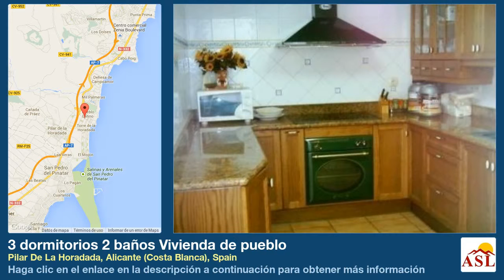3 dormitorios 2 baños Vivienda de pueblo se Vende en Pilar De La Horadada, Alicante (Costa Blanca)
Más información en Vivienda de pueblo se Vende en Pilar De La Horadada, Alicante (Costa Blanca), Spain con 3 dormitorios, 2 baños

Esta vivienda de gran tama es ideal como residencia familiar. Se sit en Pilar de Horadada y cuenta con una galer y mucho espacio para almacenar. La vivienda se encuentra cerca del centro y goza de zonas de parque en las proximidades. La ciudad ofrece todas las comodidades necesarias, escuelas, centro mico, iglesia, tiendas, bares y restaurantes.

- Galer
- Jacuzzi
- Cocina de lujo
- Aislamiento tmico especial
- Rejas
- Accesorios de alta calidad
- Cerca de todos los servicios